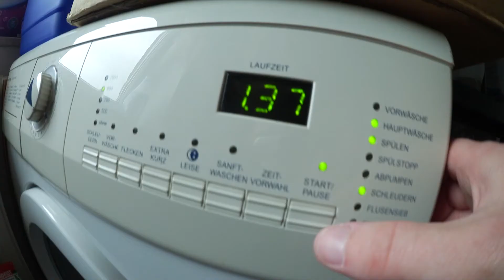Die Kammer des Schreckens • Vlog • Sabrina Andexer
Wir haben uns heute in die Kammer des Schreckens gewagt... viel Spaß mit unserem Daily Vlog vom 5.9.2017.

〰〰〰 PACKSTATION 〰〰〰

Sabrina Andexer
36189608
Packstation 134
27753 Delmenhorst

Das Paket muss mindestens 15 x 11 x 1 cm klein und maximal 60 x 35 x 35 cm groß sein.
Normale Briefe oder größere Pakete gehen leider nicht.
Es muss mit DHL (Deutsche Post) verschickt werden.

Wenn ihr einen ausreichend frankierten Briefumschlag mit eurer Adresse als Empfänger beifügt, schicke ich euch auch gerne eine Antwort. Natürlich könnt ihr mir auch einfach eure Email Adresse oder Handynummer mitteilen, sodass ich mich auch bei euch bedanken kann. ♥

〰〰〰 SOCIAL MEDIA 〰〰〰

〰〰〰 MEINE EMPFEHLUNG 〰〰〰

✪ Vlog Kamera - Canon G7X
✪ Vlog Kamera - Canon G7X Mark II